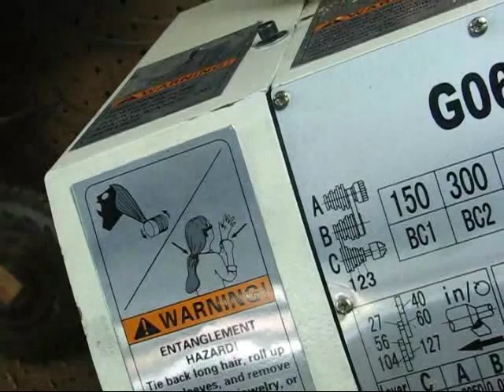Ballscrew Turning Y Axis Part 1